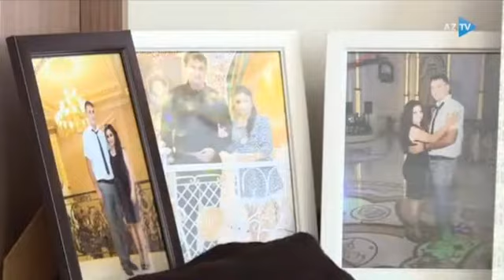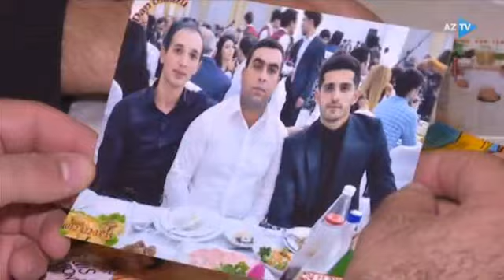Şəhidlər: Teymur Əzizov (Leytenant), Fərhad Babayev.